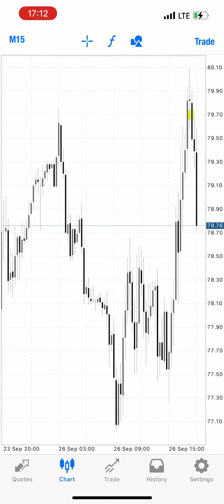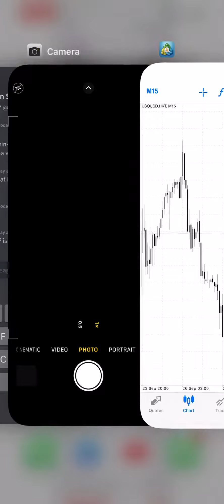First Trade in Belgium!